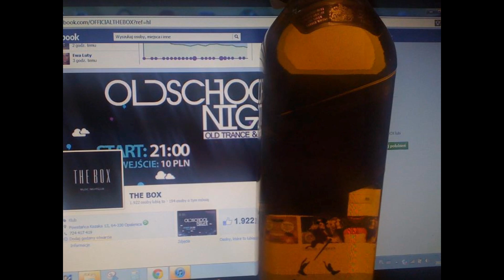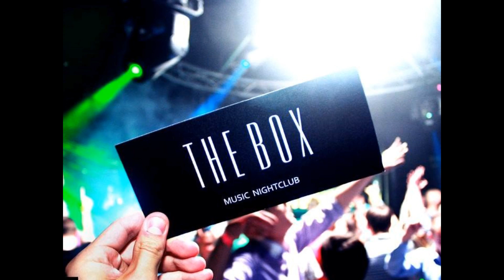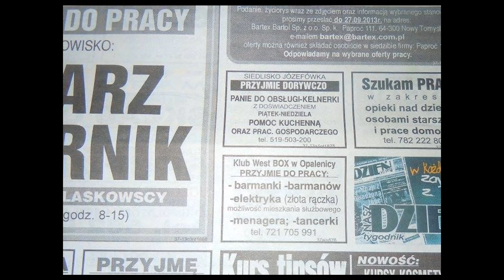Szalone wspomnienia Jarzyny z THE BOX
Moje prywatne wspomnienia... Jest tyle wspomnien na fotkach ze nie jestem w stanie tego wszystkiego tu wstawić :)
Podkład robiłem sam Więc prosze byc wyrozumiałym :P :D

fotki wstawione z innych miejsc sa tez poniewaz sytuacja byla zwiazana z THE BOX !!!